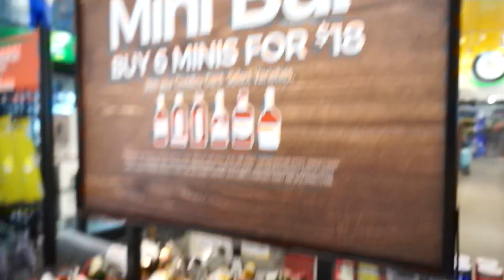23 WEEK 3D ULTRASOUND!!! & RANDOM SHIZZZ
The closest we got to seeing his beautiful face!

FAQ:
Anniversary November 14th

CAMERA EQUIPMENT:
Sony a6000
Sony Next 5
Lens:

Mic Foam Cover

The price is exactly the same, we simply get a small percentage for referring you. If you do choose to purchase through our links, know that you help keep our channel moving forward. A big HUG to you!